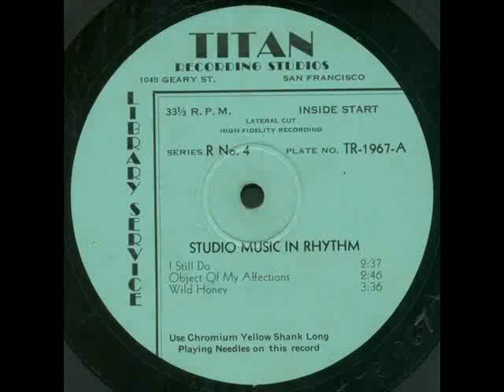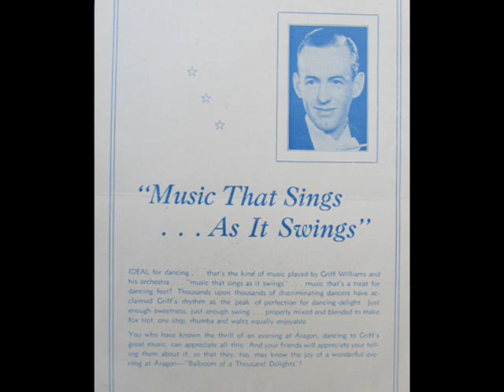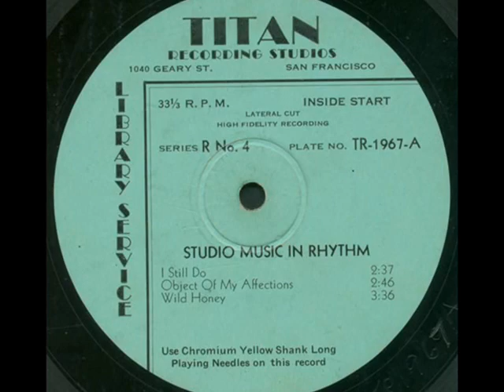"Twenty Four Hours In Georgia" Griff Williams-Jimmy Walsh and Their Orchestra 1934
Recorded probably October 1934.  Vocal by June MacCloy.  Titan Recording Studios, 1040 Geary St. San Francisco. 33 1/3, Inside start. Lateral cut. High Fidelity.  Griff Williams (piano) Jimmy Walsh (trombone) and Their Orchestra.  Hotel Mark Hopkins, Peacock Court.